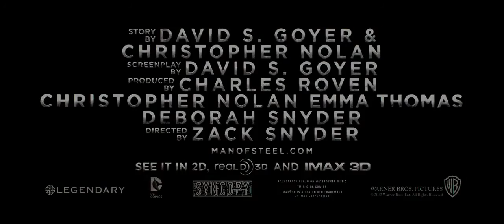Man Of Steel - Official Movie Trailer 2013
Release Date: June 14, 2013
Genre: Action, Adventure
Director: Zack Snyder
Writer: David S. Goyer
Starring: Henry Cavill, Amy Adams, Michael Shannon, Kevin Costner, Russell Crowe

Plot: A young boy learns that he has extraordinary powers and is not of this Earth. As a young man, he journeys to discover where he came from and what he was sent here to do. But the hero in him must emerge if he is to save the world from annihilation and become the symbol of hope for all mankind.